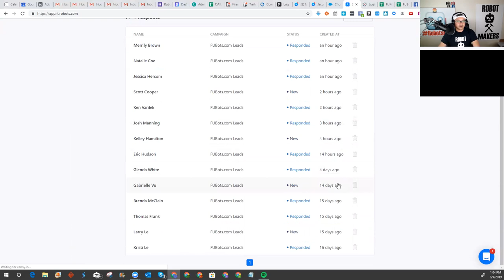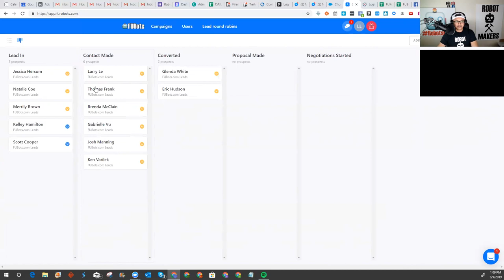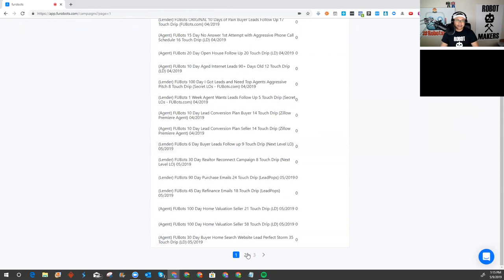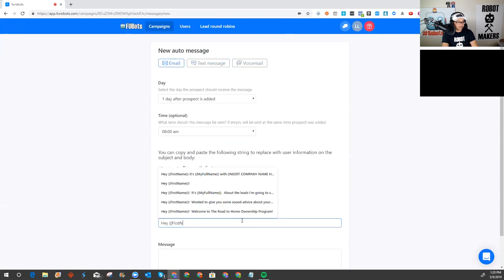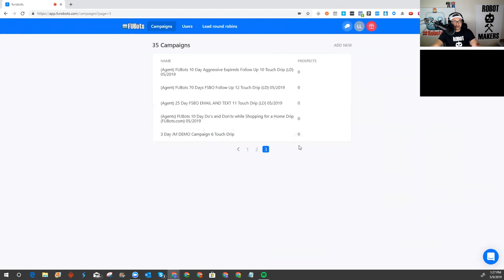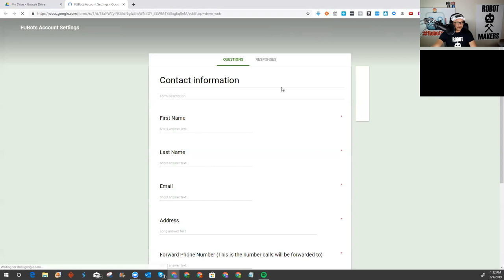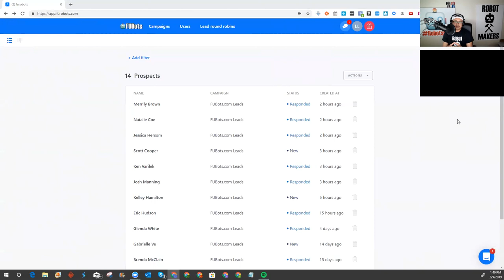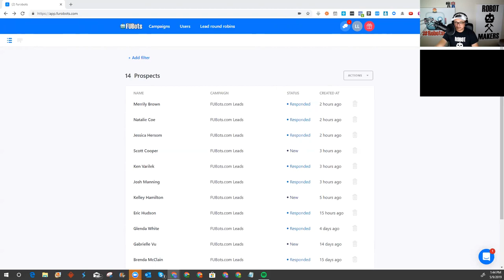FUBots.com Autopilot Drip Campaign Follow Up CRM Demo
FUBots.com Demo covering the basic features of this dangerously simple and powerful follow up CRM.
BECOME A BETA TESTER!  now!
Watch me build a 6 touch 3 day auto pilot drip campaign with ringless voicemail, texts, and e-mails in less than 10 minutes!
Combines the convenience of Pipedrive, the robust autopilot drip campaigns of LionDesk, the ease and efficiency of Agent Legend, and the common sense intuitive messaging platform of Facebook Messenger in ONE CRM.  Also provides immediate texts, e-mails, ringless voicemails like SlyDial, and calls your phone immediately to give you the option to connected to the lead automatically.
 Also provides an AUTO-DIALER to make calling leads consistently with fierce efficiency.  A MUST HAVE for LEAD GENERATION from Facebook, Realtor.com, Zillow leads, google leads, and people who need POWERFUL AUTOMATED FOLLOW UP.  Training course is included.

I demo how to manage leads, how to change statuses, follow up text, follow up email, follow up ringless voicemail.  I set up a quick campaign, show how to auto dial, and build dash boards and analytics for conversion measurement.